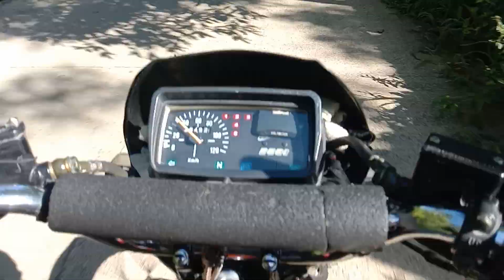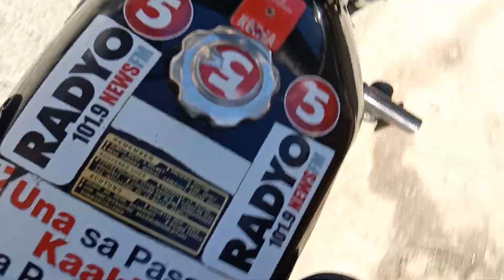Paoli na kai off duty naman